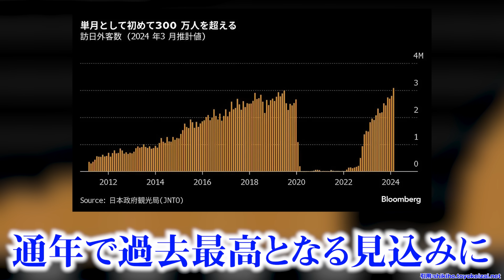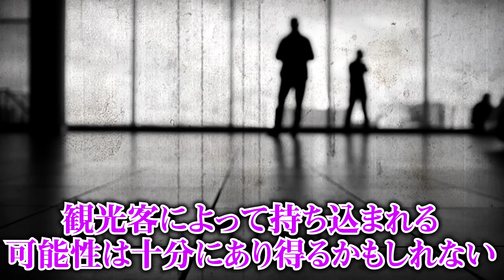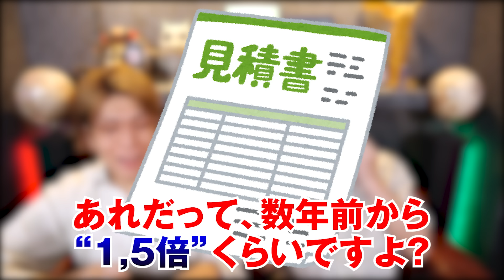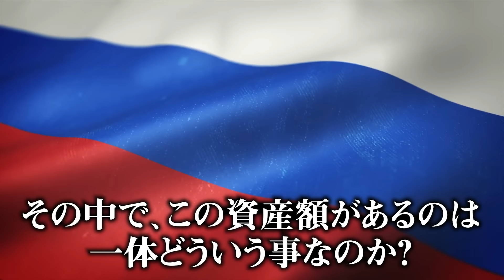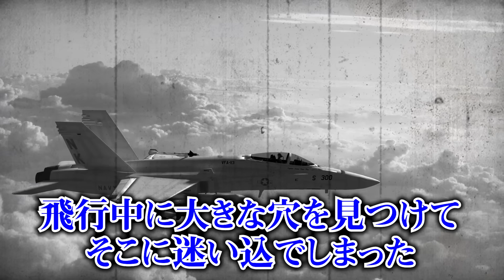再び日本を襲うパンデミックの前兆【 都市伝説 ニュース パンデミック 】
今週の都市伝説ニュースはいかがでしたか？
気になるニュースや感想をコメントで教えてください！

コヤッキースタジオでは、YouTubeでは語れない都市伝説をWebマガジンで提供しています。
コヤッキー、とーやが自ら執筆した記事に加え、豪華ゲストの連載やインタビューを公開。

▼SNS
◎コヤッキースタジオ公式

都市伝説 ニュース パンデミック 前兆